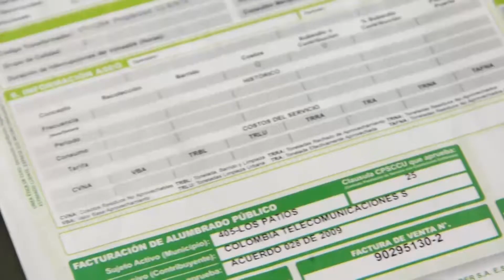Usted pregunta, CENS responde - ¿Qué puedo hacer si perdí mi factura de energía?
Si alguna vez pierde su factura de energía, este es el proceso que puede realizar para tener expedir una nueva.